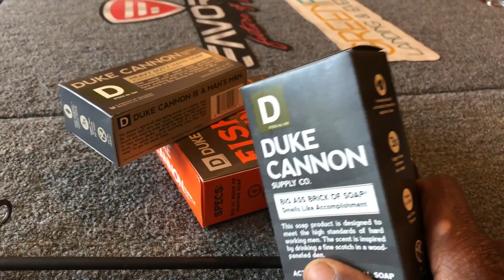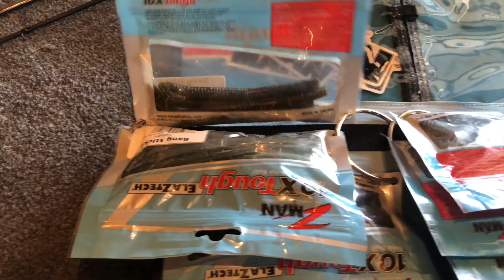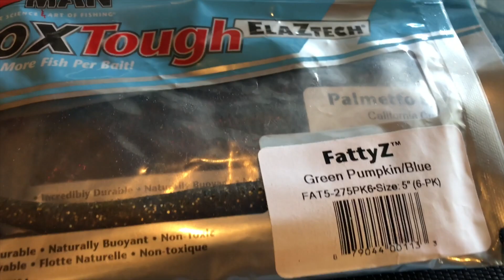The Perfect Neko Rig Bait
Finding the perfect Ned rig bait!  There’s a new bait that you can find in my B.Lat Finesse kit called a Bang Stickz.  Check out some of the underwater footage in this video!
But my finesse kit here👇🏾

Here’s my rod

7’1” sick stick

Reel
Abu Garcia Revo Premier 30

Line
20lb braid
8-10lb fluorocarbon

Size #2 drop shot hook

Duke Cannon Products!